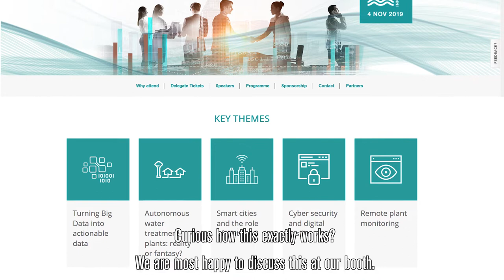Aquatech Amsterdam 2019 Dutair® by Sjerp & Jongeneel b.v.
We will meet you at the Aquatech Amsterdam 2019, 5 to 8 November.
This edition, Sjerp & Jongeneel will show the Dutair product line at the fair.
The top themes this year are
closely connected to our product range of Dutair turbo blowers.
Let 's take a look at big data.
It will bring an insight to your energy consumption.
Which on term, will show the short return on investment of our turbo blowers.
Another theme will be autonomous water treatment facilities.
Made possible by the functionality of our products.
Curious how this exactly works?
We are most happy to discuss this at our booth.
Visit us at the Aquatech Amsterdam, Hal 11 Booth 209.
Our Dutair specialists will be there for you.